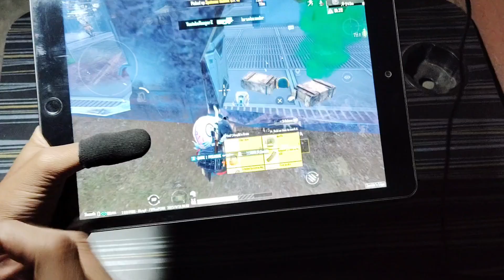OMG 😳 ipad 9th generation | ipad 9th generation pubg test